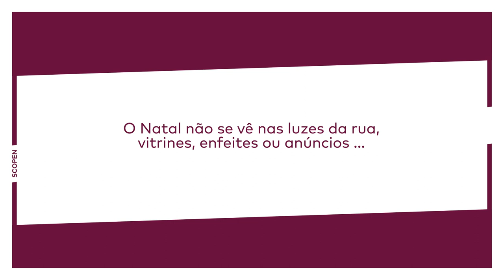FELIZ NATAL! (BRA)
O Natal não se vê nas luzes da rua,
vitrines, enfeites ou anúncio …
O Natal se vê pelos olhos dos nossos filhos.
FELIZ NATAL!